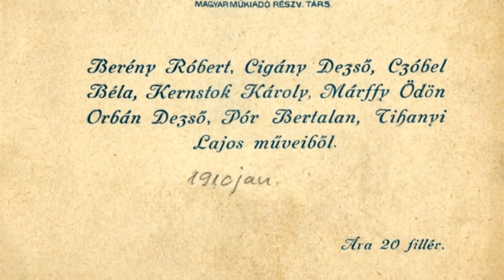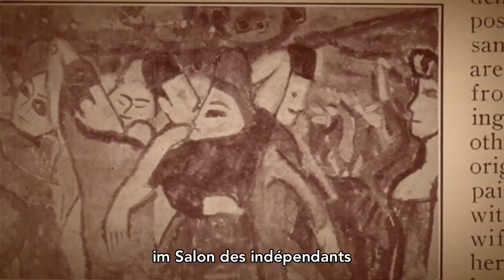Die Acht. Ungarns Highway in die Moderne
Im September eröffnet das Bank Austria Kunstforum die Ausstellung »Die Acht. Ungarns Highway in die Moderne«. Sie ist der Gruppe von Acht Malern -- Károly Kernstok, Béla Czóbel, Róbert Berény, Ödön Márffy, Lajos Tihanyi, Dezsö Orbán, Bertalan Pór, Dezsö Czigány -- gewidmet, die um 1909/10 durch ihren Anschluss an das Modernste, was Europa in dieser Zeit zu bieten hatte, die ungarische Malerei in eine neue Etappe führte.

In Paris studieren die späteren Acht die Fauves um Henri Matisse, die Malerei Paul Cézannes und den Kubismus Pablo Picassos und Georges Braques. Plötzlich entsprechen ihre Bilder nicht mehr der traditionellen, dem Spätimpressionismus und Symbolismus um 1900 verhafteten Malweise. Radikal und konsequent verlässt die Gruppe die akademische Tradition. 1909 stellen sie erstmals in Budapest gemeinsam aus. Der Skandal ist perfekt. Über die nächsten Jahre führt die Gruppe, die sich A Nyolcak -- Die Acht nennt, ihre unkonventionelle Malweise fort und erschließt der ungarischen Malerei einen Weg in die Moderne.
Erstaunlich frisch und unentdeckt präsentiert sich dieser Zweig der europäischen Avantgarde -- ganz konträr zu der vom späten Symbolismus und vor allem von dem heurigen Jahresregenten Gustav Klimt dominierten österreichischen Malerei derselben Jahre. Das Bank Austria Kunstforum nimmt mit dieser Ausstellung den Dialog mit unserem Nachbarland auf und setzt sich zum Ziel, diese bis jetzt zu wenig bekannte ungarische Moderne international zu positionieren und ihr zu dem Bekanntheitsgrad zu verhelfen, der ihr aufgrund ihrer Qualität und innovativen Kraft zusteht.

Die Ausstellung ist eine Kooperation des Bank Austria Kunstforums mit dem Szépművészeti Múzeum, Budapest und der Magyar Nemzeti Galéria, Budapest

Kuratoren:
Gergely Barki, Evelyn Benesch, Zoltan Rockenbauer